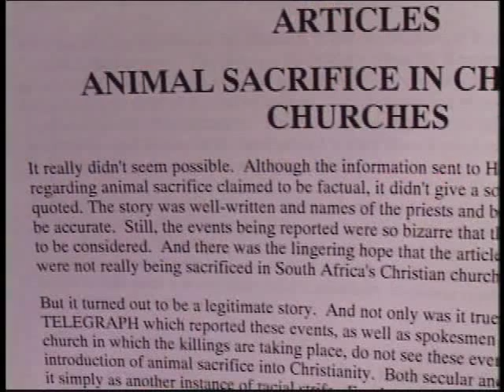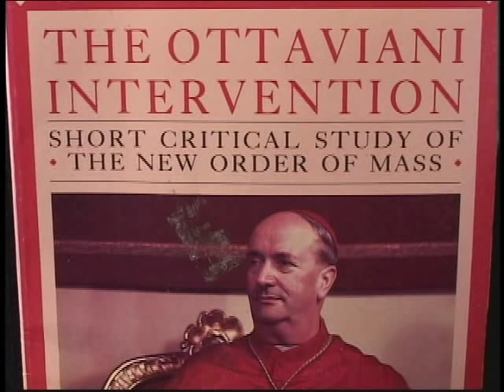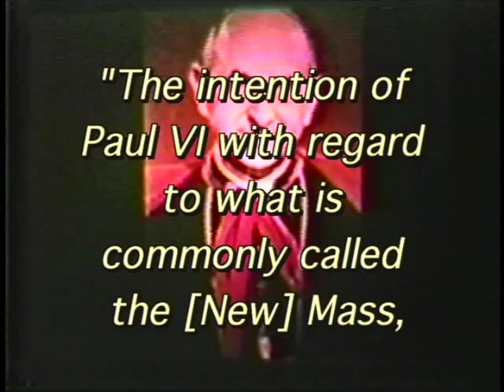THE NEW MASS IS NOT CATHOLIC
Video clip from Why the New Mass and New Rite of Ordination are Invalid (New Edition)---A very fast-moving presentation which shows the incredible and shocking pictures of the sacrileges and profanations commonplace at the New Mass.  It shows that the New Mass systematically removed traditionally Catholic concepts from the true Mass.  It shows that the New Mass represents the changing of the Catholic Mass into a Protestant service.  It shows that the changes to the form of Consecration render the New Mass invalid.  It shows why the New Mass must be completely avoided under pain of grave sin.  It also covers the invalidating changes to the rite of ordination. This is a detailed presentation which was also made for those people who have no idea about the liturgical revolution.